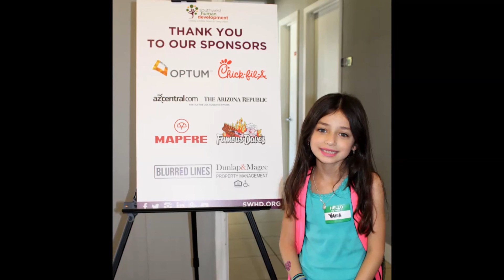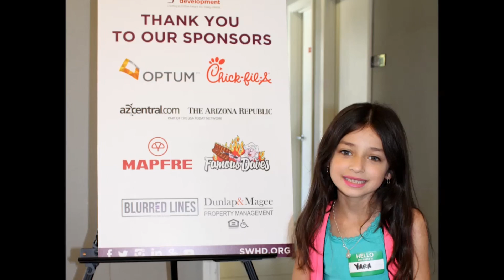Kinship Back to School Social